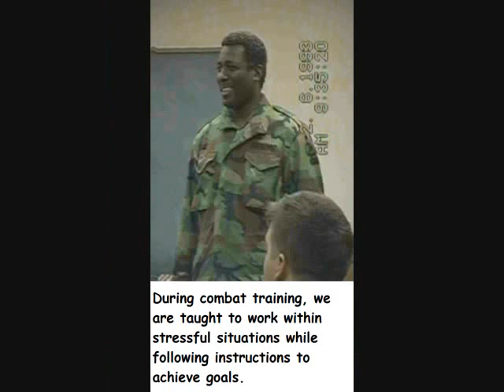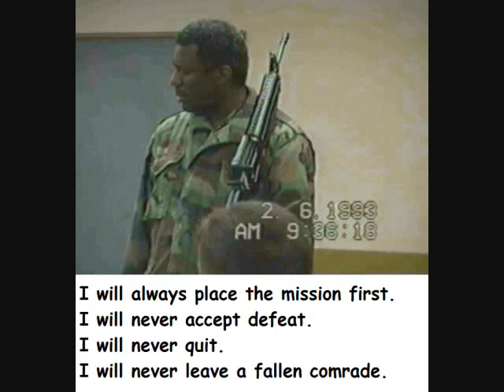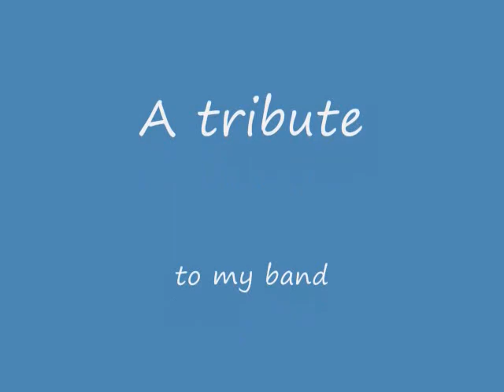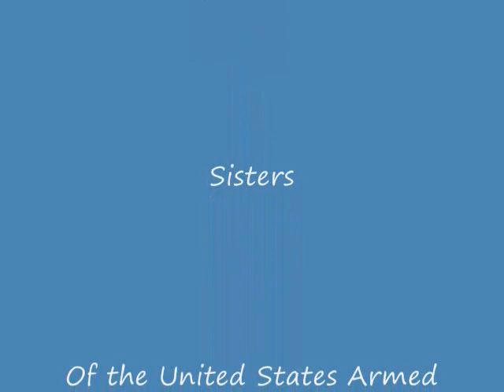John Dorman at Fort Sheridan